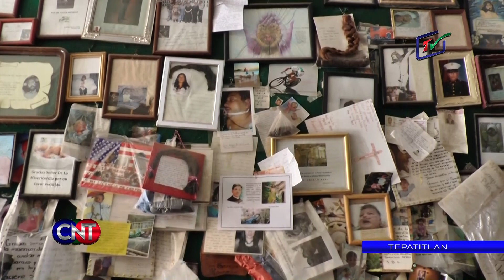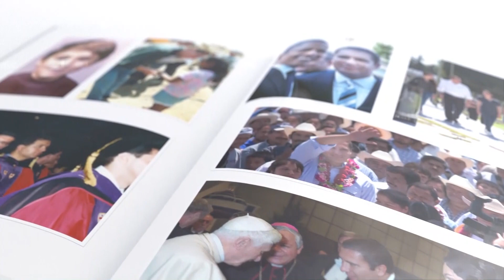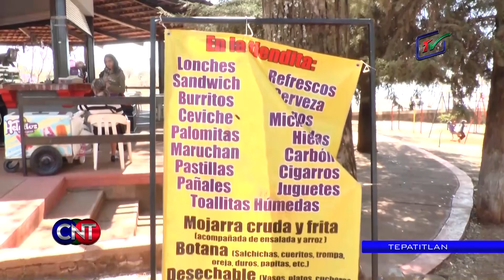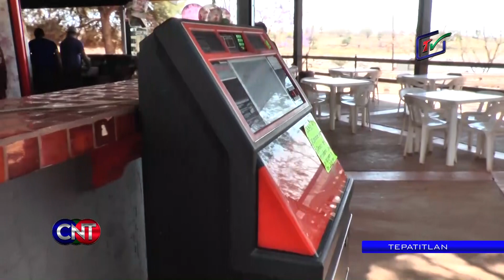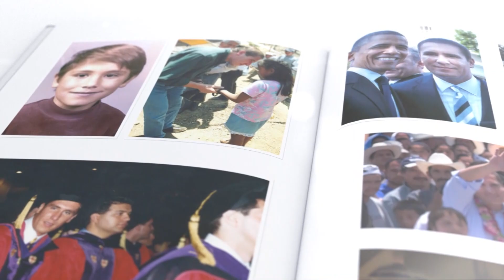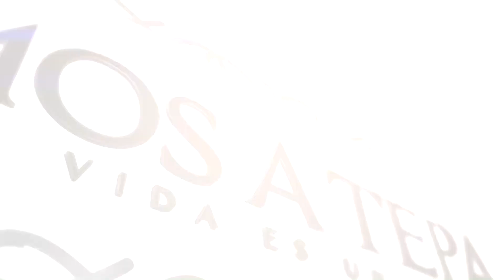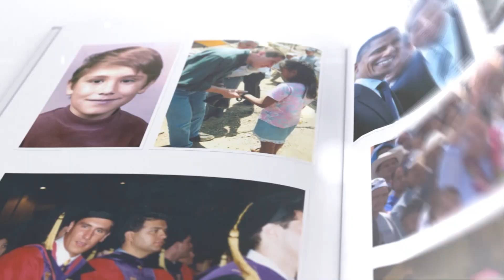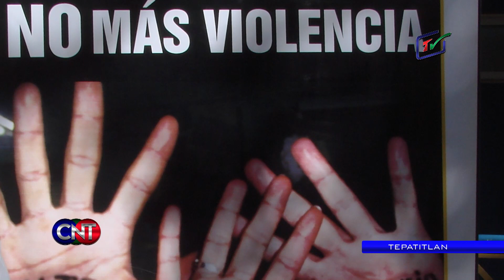CNT 20 de Abril de 2017